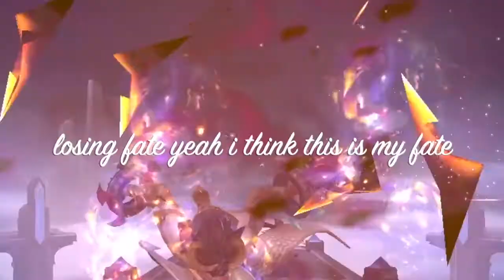DYRROTH USERS, THIS VIDEO IS FOR YOU! (Watch This) (Mobile Legend)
Comment anything that you guys want to see, be it another heroes gameplay or more dyrroth contents. Thank You and have a nice day!! ;)

Edited on: iMovie
Recorded : iPhone 11
Thumbnail edited on: Meitu